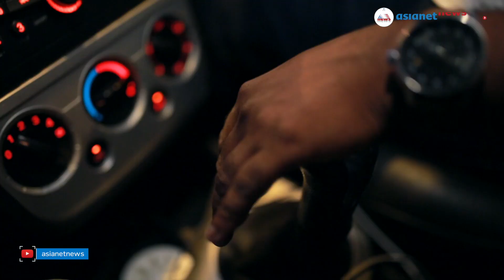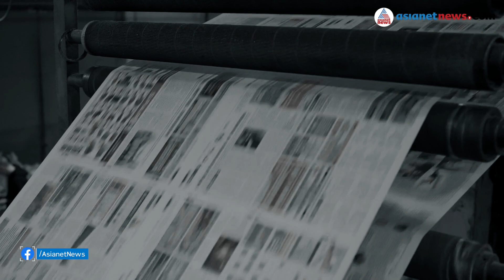ഒരു കാറപകടം ആഭ്യന്തരമന്ത്രിയുടെ കസേര തെറിപ്പിച്ചതെങ്ങനെ?പൊളിറ്റിക്കൽ കിസ്സ | Political Kissa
സ്റ്റേറ്റ് കാറും ഉന്തുവണ്ടിയും കൂട്ടിമുട്ടിയപ്പോൾ ആഭ്യന്തര മന്ത്രിയുടെ കസേര തെറിച്ചതെങ്ങനെ? പൊളിറ്റിക്കൽ കിസ്സ

Landmark events that influenced elections in Kerala
കേരളത്തിലെ തെരഞ്ഞെടുപ്പുകളെ സ്വാധീനിച്ച നിർണായക സംഭവങ്ങൾ